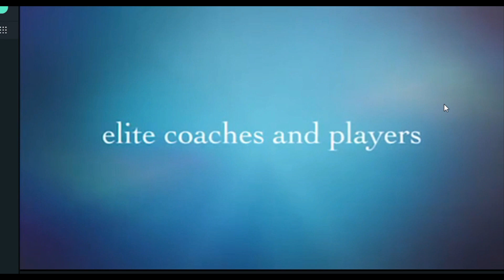Man (age 52) vs Boy (age 15) Singha Open Pre Quals--G vs Kyean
asks you to be a patron of the Thailand Premier Tennis League